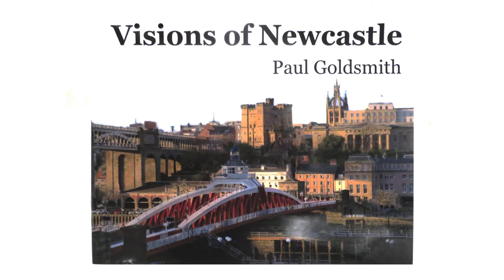Visions of Newcastle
A promotional video for Paul Goldsmith's book 'Visions of Newcastle: Watercolours of Newcastle Upon Tyne'. Made at Gateshead College in March 2016.
Interviewees: Paul Goldsmith (Author/Artist)
                         Martin Ellis (Publisher - Zymurgy Publishing)

Created by Kyle Wardle,
                    Ronan Bartley,
                    Curtis Longstaff,
                    Kayleigh Ramsay,
                    Rebecca Martin